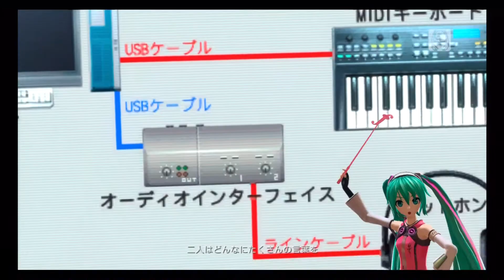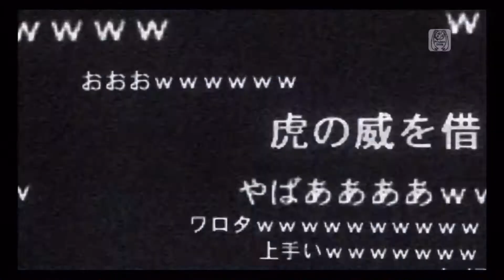ODDS&ENDS [Project Diva F]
Project Diva F (PS3)
ODDS&ENDS by ryo

Seriously... why is ryo so GODLIKE? One of my favorite songs.